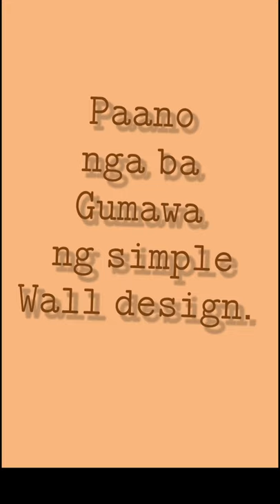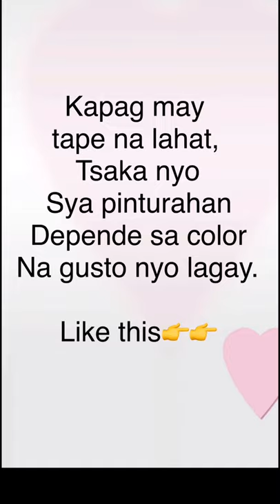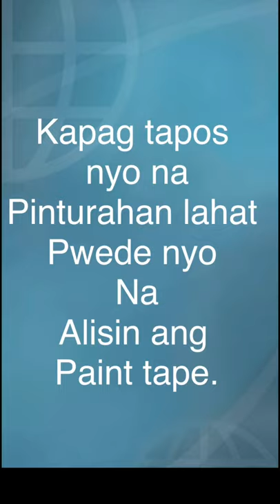simple wall painting ideas by Charota channel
Do it to ur own house its nice.